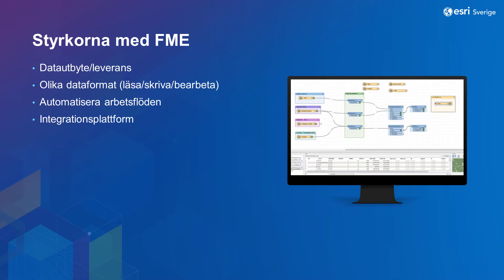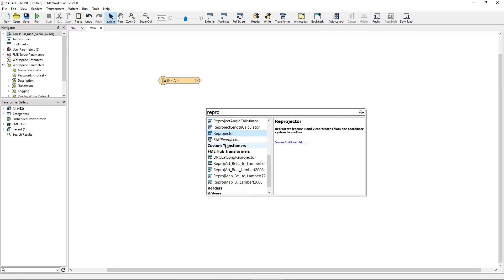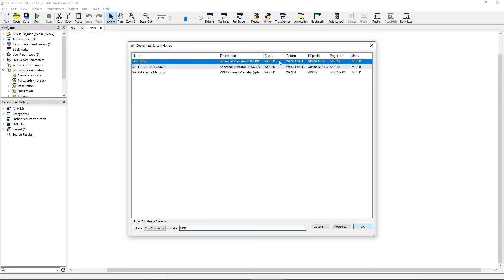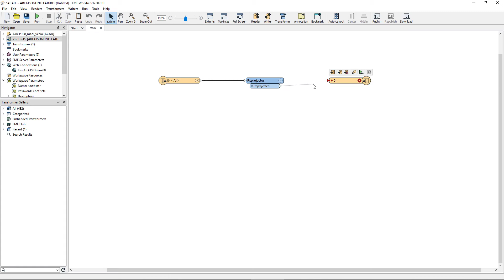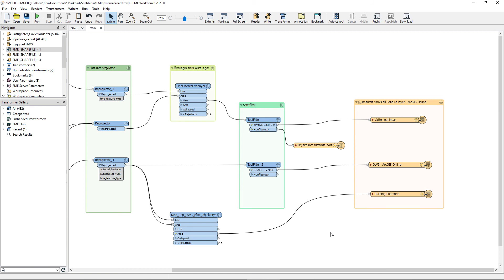Så funkar FME i ArcGIS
FME är ett smart datahanteringsverktyg som du kan använda tillsammans med ArcGIS för att effektivisera och automatisera en mängd olika dataflöden. På så vis kan du använda mycket mer av den data som finns i organisationen och data som hämtas in från olika externa källor.

Här går vi igenom grunderna kring fördelarna med att komplettera ditt ArcGIS med FME och visar hur ett faktiskt arbetsflöde kan se ut.

Läs mer:
- Med FME kan du göra precis vad du vill med ditt data